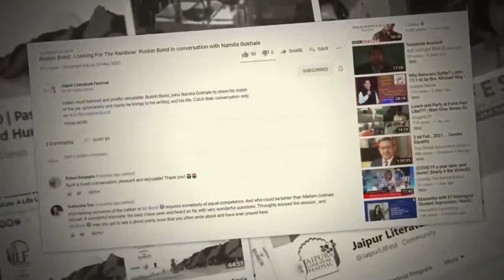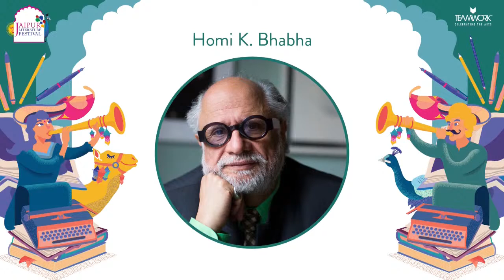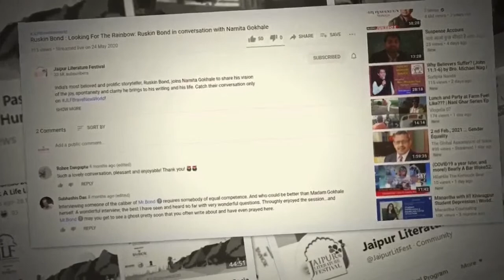The Climate of History in a Planetary Age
Dipesh Chakrabarty in conversation with Homi K. Bhabha

Academic and author Dipesh Chakrabarty’s latest book, The Climate of History in a Planetary Age, argues that impact of climate change dismantles deeply ingrained ideas of history, modernity and globalization. Steeped in historical and philosophical research, the narrative encourages us to view the human condition from a planetary and global perspective to truly understand the changing realities of our times. Chakrabarty is the Lawrence A. Kimpton Distinguished Service Professor of History and South Asian Languages and Civilisations at the University of Chicago. Homi K. Bhabha is Anne F. Rothenberg Professor of the Humanities at Harvard University. His work explores the postcolonial theory, cultural change and power. His books include Nation and Narration and The Location of Culture. In conversation with Bhabha, Chakrabarty discusses the implications of the Anthropocene and the way forward.

Dipesh Chakrabarty is the Lawrence A. Kimpton Distinguished Service Professor of History and South Asian Languages and Civilisations at the University of Chicago. He is the recipient of the 2014 Toynbee Prize, which is given to a distinguished practitioner of global history.

Homi K. Bhabha is the Anne F. Rothenberg Professor of the Humanities in the English and
Comparative Literature Departments at Harvard University. He was founding director of the
Mahindra Humanities Center at Harvard University from 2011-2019 and director of the Harvard Humanities Center from 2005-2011. From 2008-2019, he held the inaugural position of Senior Adviser on the Humanities to the President and Provost at Harvard University and from 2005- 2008 served as Senior Adviser in the Humanities at the Radcliffe Institute for Advanced Study. He is a Corresponding Fellow of the British Academy. Bhabha is the author of numerous works exploring postcolonial theory, cultural change and power, contemporary art, and cosmopolitanism. His works include Nation and Narration and The Location of Culture, which was reprinted as a Routledge Classic in 2004. His next book will be published by the University of Chicago Press. Bhabha has written on contemporary art for Artforum and has written a range of essays on William Kentridge, Anish Kapoor, Taryn Simon, and Mathew Barney, amongst others. He is a member of the Academic Committee for the Shanghai Power Station of Art, advisor on the Contemporary and Modern Art Perspectives project at the Museum of Modern Art New York, and Curator in Residence of the Boston Museum of Fine Arts. Bhabha served on the jury for the 53rd Venice Biennale in 2009 and the 2018 Sharjah Biennial. In 2019, he was honored by the Institute of Contemporary Art inLondon for his influential work in studies of colonialism, postcolonialism, and globalization.With the support of the Volkswagen and Mellon Foundations, Bhabha is leading a research project on the Global Humanities. In 1997 he was profiled by Newsweek as one of “100 Americans for the Next Century.” He holds honorary degrees from Université Paris 8, University College London, and the Free University Berlin. In 2012 he was awarded the Government of India’s Padma Bhushan Presidential Award in the field of literature and education and received the Humboldt Research Prize in 2015. In 2018 Bhabha received an honorary doctorate at Stellenbosch University in Cape Town, South Africa.